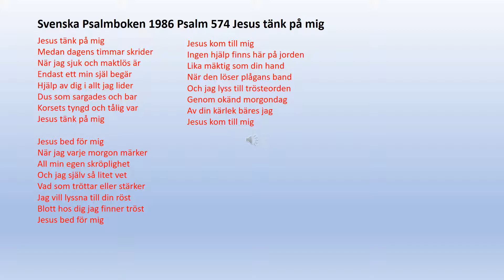Psalm 574 Jesus tänk på mig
Jesus tänk på mig
Medan dagens timmar skrider
När jag sjuk och maktlös är
Endast ett min själ begär
Hjälp av dig i allt jag lider
Dus som sargades och bar
Korsets tyngd och tålig var Jesus tänk på mig

Jesus bed för mig
När jag varje morgon märker
All min egen skröplighet
Och jag själv så litet vet
Vad som tröttar eller stärker
Jag vill lyssna till din röst
Blott hos dig jag finner tröst

Jesus kom till mig
Ingen hjälp finns här på jorden
Lika mäktig som din hand
När den löser plågans band
Och jag lyss till trösteorden
Genom okänd morgondag
Av din kärlek bäres jag